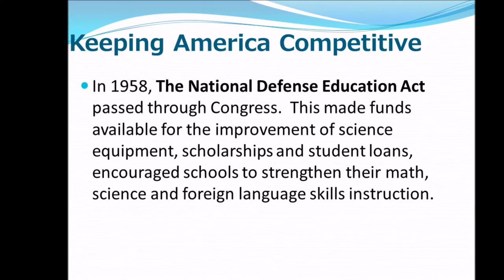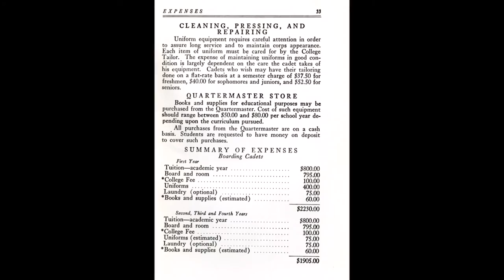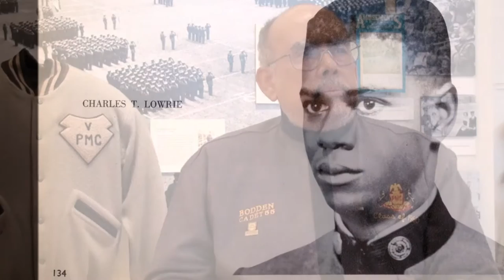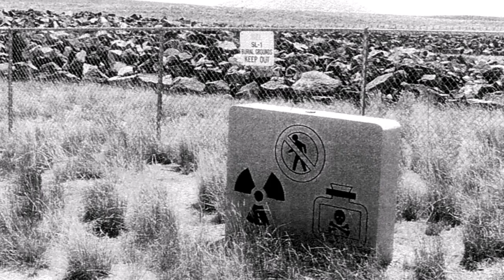Part 2 Bodden & Lowrie Interview: The Impact of PMC (Pennsylvania Military College)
In a 2003 sit down interview, Dr. Alonzo Cavin talks with Pennsylvania Military College alumni Mr. Keith Bodden (’60) and Dr. Charles Lowrie (’61), two of the earliest cadets of color to attend PMC (now Widener University).  They discuss the school and the positive impact PMC's military discipline had on them. This is Part II of a Widener University Archives eight part "Living History" interview by Dr. Cavin.  Justin Jackson, Widener '17, created the video by adding images to the original audio recording.